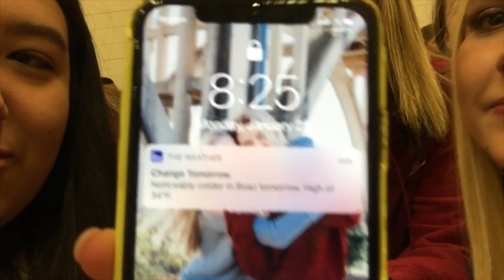Week 26- Last full week of Basketball